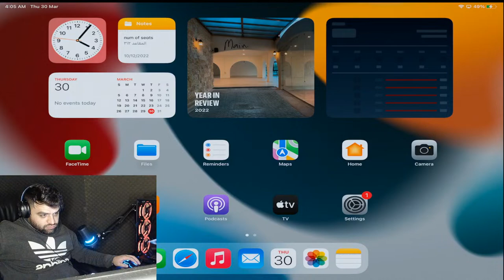Murad Gaming I PUBG Mobile I #77